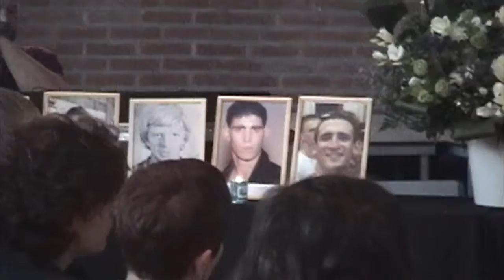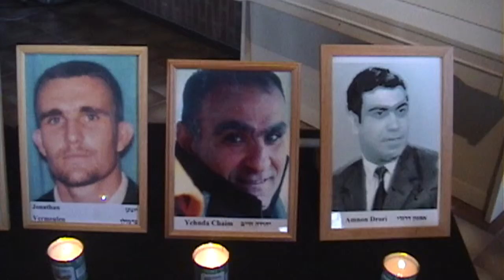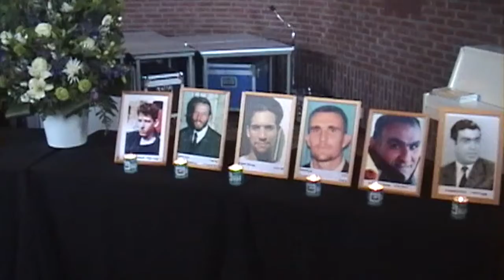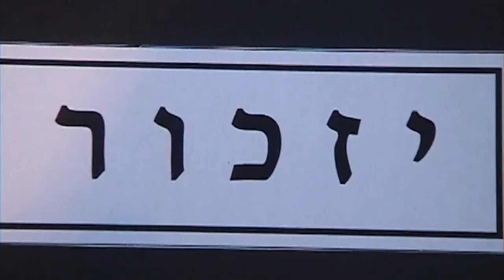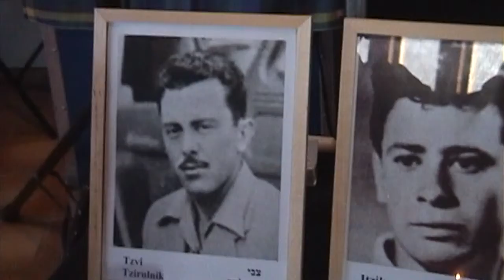Memorial day in Holland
Tom,Einat give a presentation.